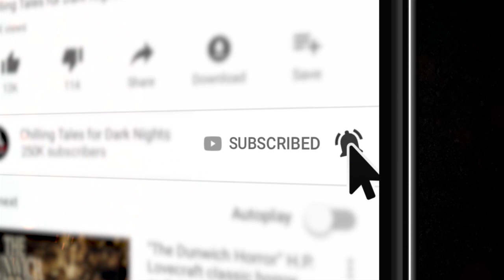HORROR STORYTIME: "He Won't Stop Tapping" Creepypasta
Every night now, I hear him at my window...

Horror storytime with Otis Jiry, featuring full, unabridged narration / reading of the creepypasta story  "He Won''t Stop Tapping" by Collette Akile. Allow master storyteller Otis Jiry, host of the Scary Stories Told in the Dark podcast, to lull you to sleep with his relaxing voice, while he simultaneously tells a riveting tale of terror.

STORY CREDITS:
► Title: He Won''t Stop Tapping
► Written by: Collette Akile
► Narration by: Otis Jiry
► Original Score: Nick Ledesma

ASMR HORROR STORYTIME:  "He Won''t Stop Tapping" Creepypasta